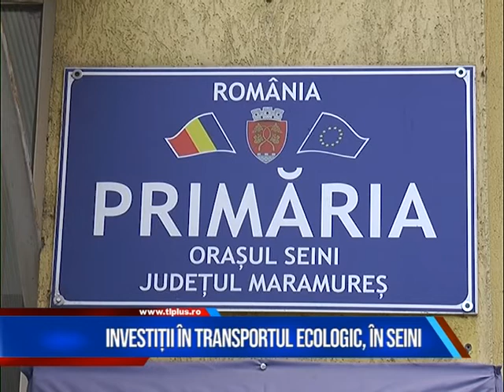INVESTIȚII ÎN TRANSPORTUL ECOLOGIC, ÎN SEINI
Pentru anul acesta, conducerea primăriei Seini pregătește un portofoliu consistent de proiecte pe care dorește să le depună spre finanțare. Printre investițiile principale, se numără digitalizarea administrației locale și a unităților de învățământ, dar și anveloparea termică a blocurilor sau extinderea transportului ecologic.